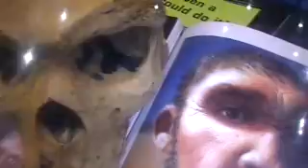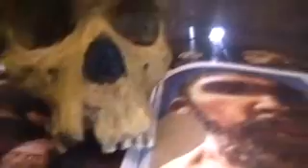creationism vs evolution in seattle downtown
seattle science and religion